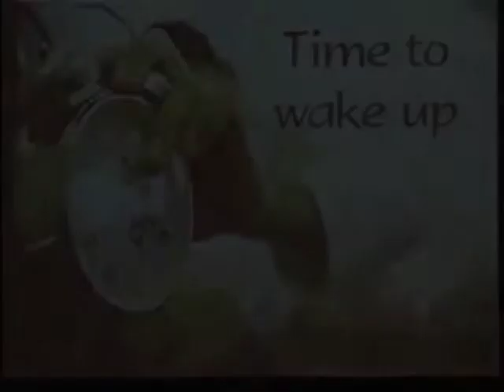TIME TO WAKE UP